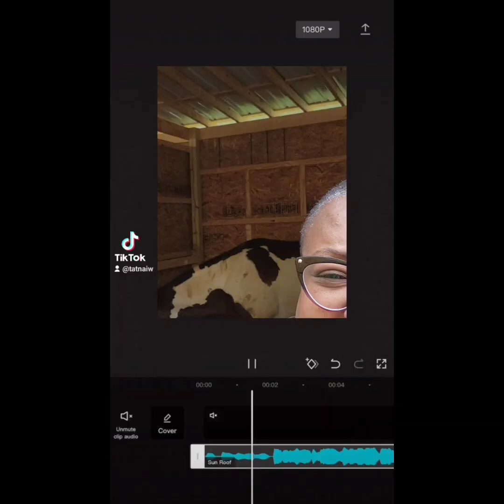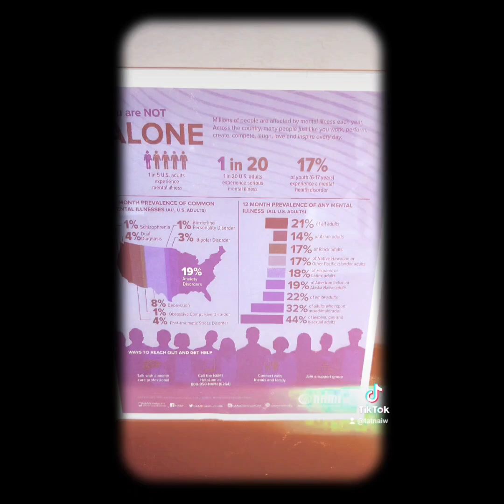Wellness Fair with Commssioner Khadijah Abdur-Rahman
Like the videos, and Share with friends to follow as well.

Tictok: Tatnaiw
Google: Tatnai W